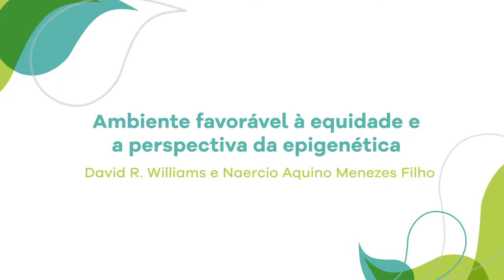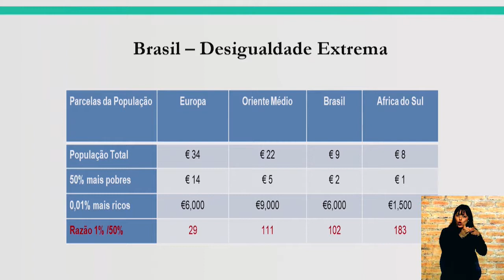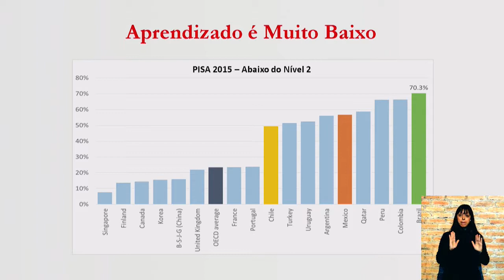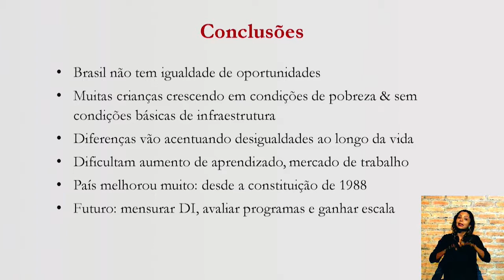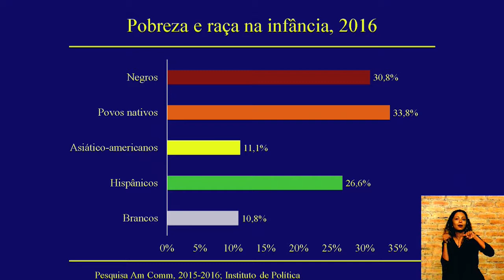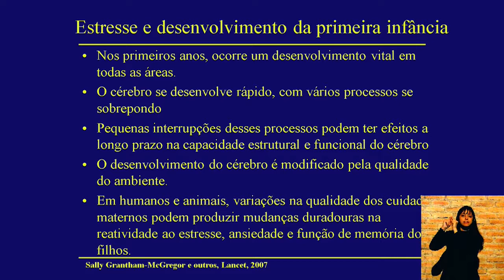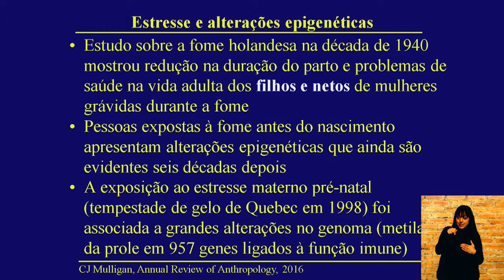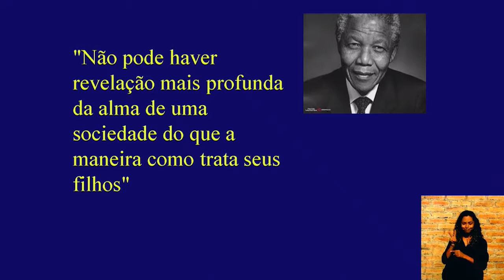Ambiente favorável à equidade e a perspectiva epigenética | David Williams e Naercio Menezes Filho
VIII Simpósio Internacional de Desenvolvimento da Primeira Infância | Dia 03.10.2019